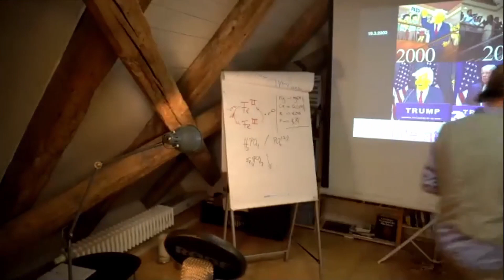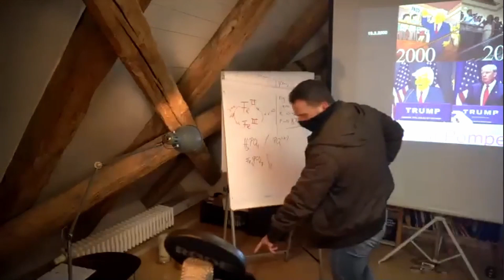Oh wie MUTIG... unsere NEUEN Polizei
💥 Unser zoom meeting auf deutsch findet etwa um 20 Uhr statt. Der Plan aus der 7. Dimension um die Menschheit zu retten.

Bis bald!